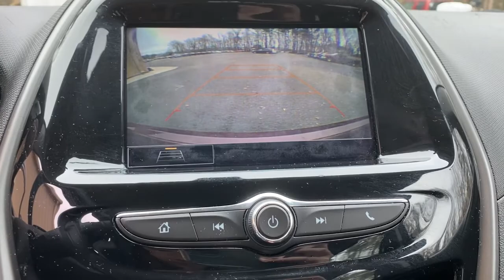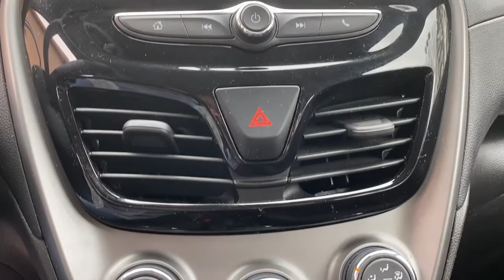2020 Chevrolet Spark Suffolk, Chesapeake, Portsmouth, Norfolk, Virginia Beach, VA 52830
Passion Fruit Metallic Used 2020 Chevrolet Spark available in Suffolk, Virginia at Mike Duman Mitsubishi. Servicing the Chesapeake, Portsmouth, Norfolk, Virginia Beach, VA area.

Mike Duman has been satisfying automotive needs since 1980 and was recognized as the Virginia Independent Quality Dealer of the year. BUY WITH CONFIDENCE! WHY PAY MORE?brbrbrSatisfying automotive needs since 1980. The Du-Man Can!